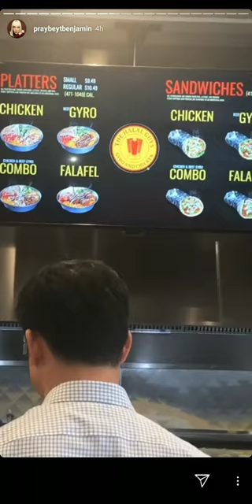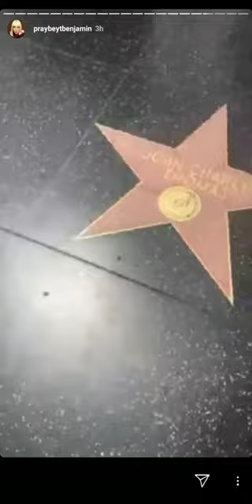Vice Ganda, Ion Perez and Ate Girl Jacky sweet moments in Hollywood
on I.G Stories of Vice Ganda they went to hollywood for a concert, but before its started they made mall shopping, visited restaurants , malls and walk of fame streets, were we can saw sweet kulitan of meme, jacky, ion and the rest of the team

ctto viceganda instagramstories

salamat